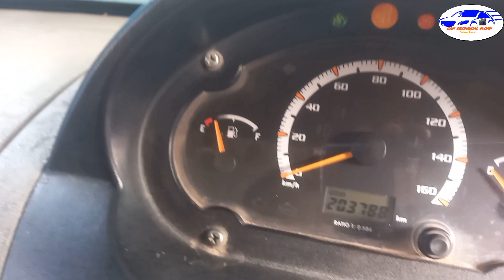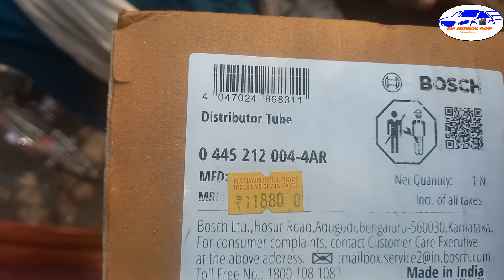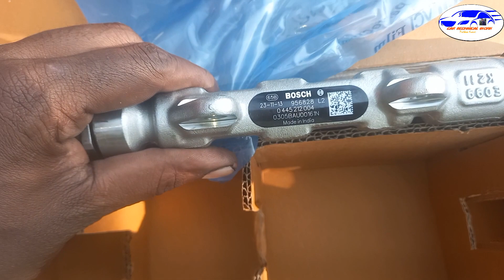Tata Ace Mega Xl Smoke Slater Problem Commanrail Defect...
Tata Ace Mega Xl Starting Problem White Smoke Slater Problem Engine Vibrate Finali Common Rail Defective
सभी  Vehicle का वायरिंग Diagram मैनुअल PDf  और सभी कार और बाइक का Instrument Cluster मीटर ऑन ऑफ कनेक्शन Eprom आईसी Reed And Right कनेक्सन Available है  अभी क्लिक करें 👇
 आप लोगो से अनुरोध है की इस वीडियो को जयादा से जयादा लोगो तक शेयर करे ताकि जिस किसी को भी इसकी जरूरत हो या जो भी इस समस्या से परेशान हो वहा तक वीडियो पहुँच सके।